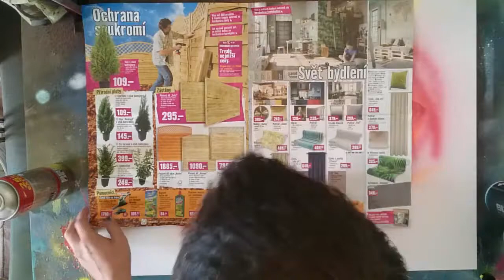TREE of LOVE in SPRAY PAINT ART - Quick tutorial -